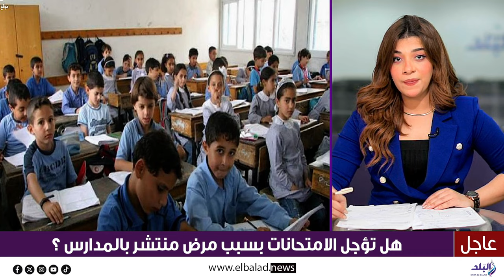مرض خطير ينتشر بين طلاب المدارس ووزير التعليم يحذر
ما عليك سوى الانتساب إلى هذه القناة للاستفادة من المزايا:
ElBaladOfficial#
ElBalad_Official#